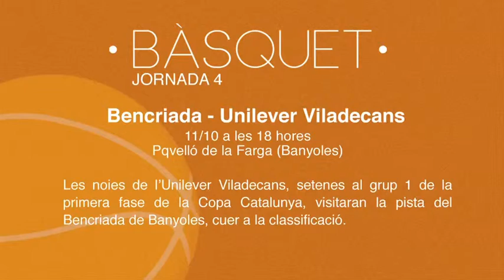Prèvia esportiva del cap de setmana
La UD Viladecans de futbol, que actualment ocupa el quart lloc al grup 2 de Primera Catalana, jugarà dissabte al camp de Reddis de Torredembarra, segon a la taula.

Per la seva part, el Sector Montserratina, dotzè al grup 8 de Tercera Catalana, rebrà dissabte la visita del CD La Guàrdia, cuer a la classificació.  El partit es disputarà a les 17.30 h al Municipal de la Torre-roja.

En bàsquet, el CB Viladecans, vuitè al grup 2 de la prèvia de la Copa Catalunya, visitarà la pista del CB Sant Josep de Badalona, tretzè a la taula.

Finalment, les noies de l’Unilever Viladecans, setenes al grup 1 de la primera fase de la Copa Catalunya, visitaran la pista del Bencriada de Banyoles, cuer a la classificació.